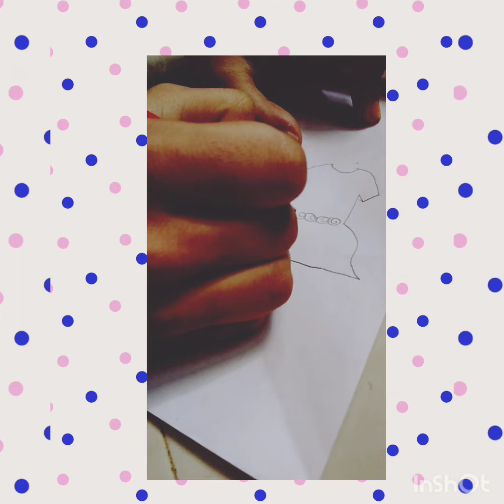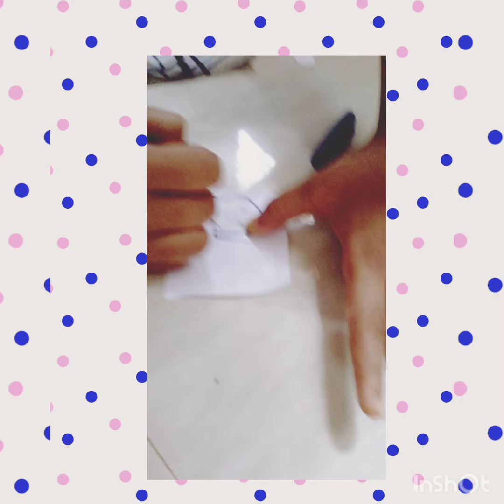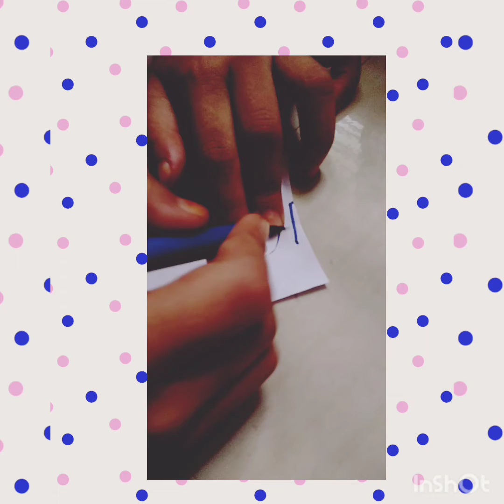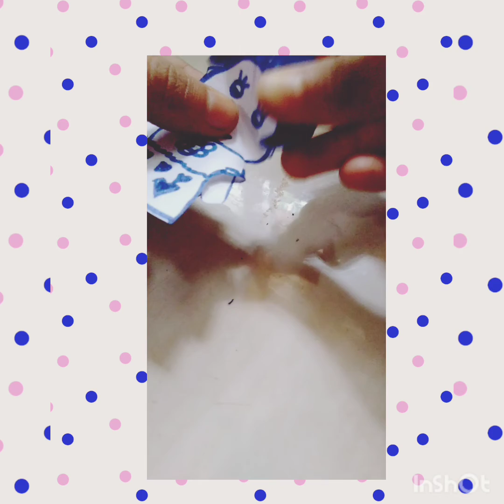Doll making easy 💕❣️